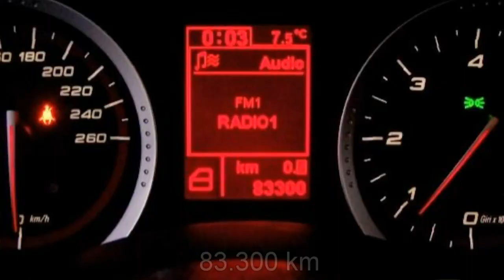FCA Motor Village Berlin jetzt Stell. Alfa Romeo 159 1 9 JTDM Sportwagon ti 07234395 Navig